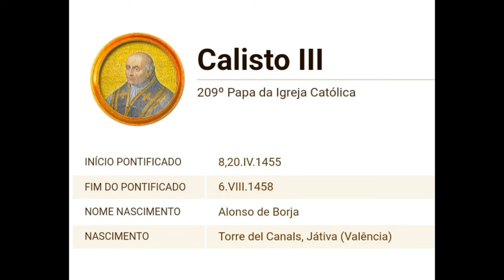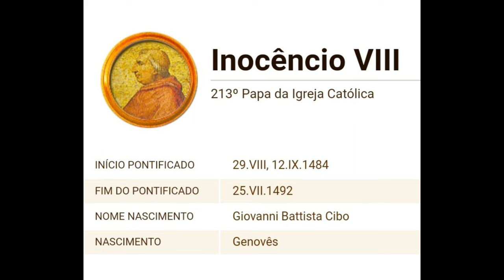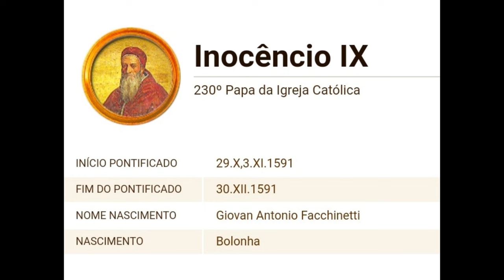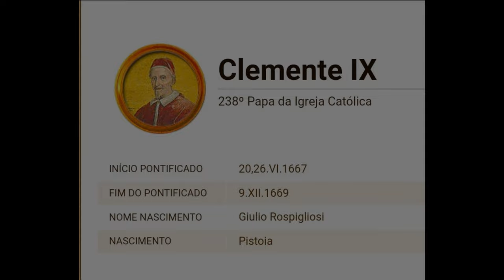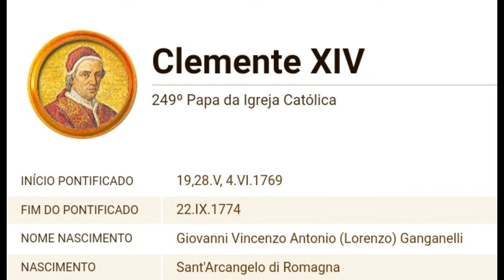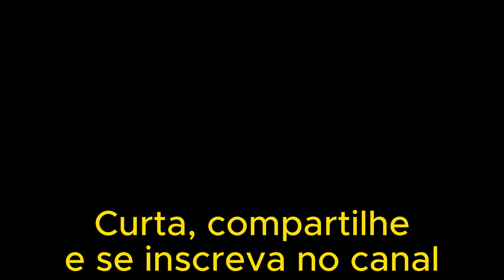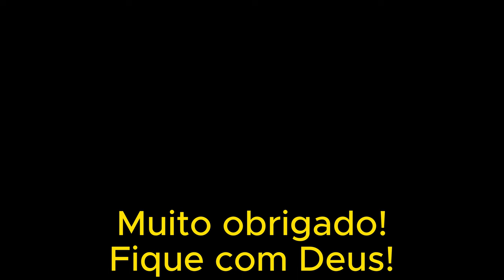Papas da Igreja Católica (Parte 5)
Segue lista dos Papas da Igreja Católica.